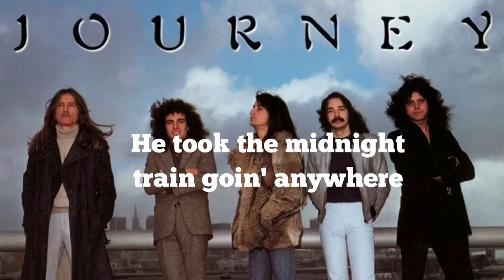Don't Stop Believin’ - Journey (Lyrics Video)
Song
Don't Stop Believin by Journey

She took the midnight train goin' anywhere
He took the midnight train goin' anywhere
A singer in a smokey room
The smell of wine and cheap perfume
Strangers, waitin'
Up and down the boulevard
Their shadows
Searchin' in the night
Streetlights, people
Livin' just to find emotion
Hidin' somewhere in the night
Workin' hard to get my fill
Some will win
Some will lose
Some were born to sing the blues
Strangers waitin'
Their shadows
Streetlights, people
Streetlight, people
Don't stop, believin'
Hold on
Streetlights, people
Streetlight, people
Source: Musixmatch
Songwriters: Neal Schon / Steve Perry / Jonathan Cain

"Don't Stop Believin'" is a song by American rock band Journey, originally released as the second single from their seventh album, Escape (1981). It became a number nine hit on the Billboard Hot 100 on its original release after entering the chart at position 56 on October 31, 1981. In the United Kingdom, the song was not a top 40 hit on its original release, but it reached number six in 2010 following the popularity of a cover version by the cast of the American comedy-drama Glee.